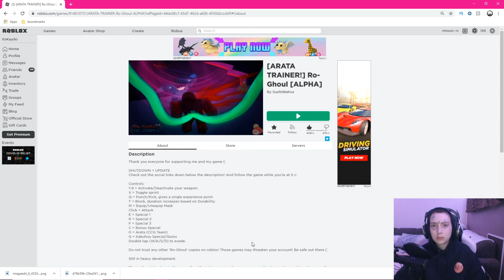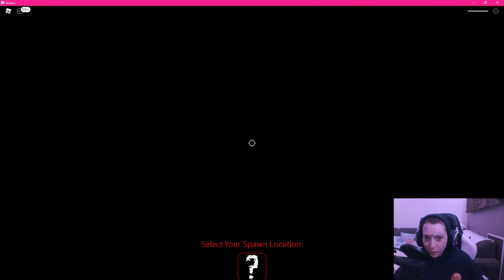PLAYING ROGHOUL FOR THE FISRT TIME! | ROBLOX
today i decided to play a little RoGhoul, ive been waiting to test this out for quite some time now. overall i think the game is pretty dope and i probably just need to rank up to stand a chance lol. Spent a lot of the time on here dying today but it just needs a little figuring out and getting use to. Ill be back on with more uploads asap! gonna grind this game so i can show you guys my progression next time xD. If you like my videos be sure to LIKE , COMMENT & SUBSCRIBE to see when i post a new videos. be sure to check out my other content & until next time guys, peace out.

★Follow me on Roblox★ ➞ itsKaydo to join my game's
♛ SUBCLIMB!♛
→ Channel Created:02/17/2019